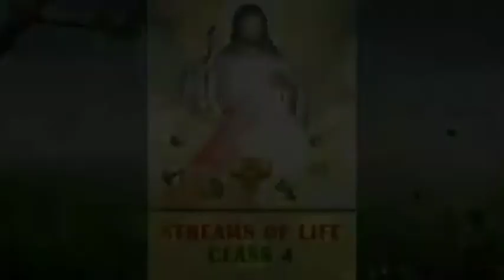The Anointing of The Sick || रोगीलेपन || Catechism || Class -4 || Chapter 11 || Sr Yanja CMC / Hindi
जीवन के झरने - सीरो मलबार कलीसिया के विश्वास प्रशिक्षण पाठ्यक्रम
पाठ  11 - रोगीलेपन

Streams of Life - Catechetical book series Syro Malabar Church

Chapter 11 - The Anointing of The Sick

Facilitator - Rev. Sr. Yanja CMC

Teacher's Guide

I. What children should understand:

1. Convictions

a. Jesus is healer.
b. It is Jesus who gave the authority to the church to heal the sick through the sacrament of anointing of the sick.
c. The sacrament of anointing of the sick brings the spiritual and physical healing.

2. Attitudes

a. Treat the sick with compassion.
b. Pray for the sick.

3. Habits

a. Will visit and help the sick.
b. Will pray to Jesus on facing illness and pain.

II. Teaching aids:

Holy Bible, pictures of Jesus healing the sick and charts.

III. Presentation of the lesson:

Children can be given pictures of Jesus healing the sick for picture reading. Let them discuss those incidents and narrate in group. This actually will help to reach the conclusion that Jesus is the healer and then the lesson can be introduced.

IV. Activities related to the lesson:

Let us do

Make the biographies of Mother Teresa and Fr. Damien available to children. Let them collect the pictures.

V. Correlated Activities:

1. Visit a hospital with teacher and meet the sick if possible.
2. Collect pictures where in patients are taken care of are shown and then prepare an album.

Once Jesus was preaching to the people in a house. Then some people carried a paralyzed man on a cot and brought him to Jesus. They were not able to reach Jesus because of the thick crowd. Hence they got on to the top of the house, removed the roof above Him and took him down to Jesus. Seeing  their faith, Jesus said to the paralyzed man: “Son, your sins are forgiven.” “Stand uptake your mat and go to your home. "Immediately the paralyzed man took up his cot and went home while everyone  was looking at him. Everybody was greatly taken up with it and praised the Lord, our God(Mark2: 1-12).

During his public life, Jesus healed many people. He had the power to heal the sick. The lepers, the deaf and the blind rushed to him to receive healing. Jesus touched, blessed and healed them. He also cast out many demons and set them free.

“Then Jesus summoned his twelve disciples and gave them authority over unclean spirit, to cast them out, and to cure every disease and every sickness”(Matthew 10:1).The apostles who went out according to the command of Jesus preached repentance to the people. They cast out many demons and anointed the sick and healed them”(Mark 6:12-13).

The apostle who received the mission to heal the sick continued the anointing of the sick and prayed for them. St.James, in his epistle, says: "Are any among you sick? They should call for the elder of the Church and have them pray over them, anointing them with oil in the name of the Lord. sins will be forgiven”(James 5:14-15).This is the earliest from of the anointing of sick. The sacrament of Anointing the sick is administered by the power that Jesus gave to the Church through the apostles.

Anointing of the sick the sacrament that gives us the health in body and soul through the forgiveness of sins and healing of sickness.

Like Jesus who said ‘it is not the healthy but the sick who needs a doctor, the Church is always compassionate towards the sick. She prays and works for the sick.’

When the sacrament of Anointing of the sick is administered, the Church prays over the sick for the sanctification of body and soul, forgiveness of sins and healing of sickness and anoints the person with holy oil. The celebrant anoints the forehead, eyes, ears, lips, hands and legs of the sick with holy oil and prays for him invoking God’s mercy. Along with this, he also prays that the patient may be strengthened to accept the sickness and its sufferings in union with the passion of Jesus Christ. Thus, this sacrament of Anointing of the sick gives the patient the power to accept and suffer the sickness and its pain and be healed ,if it is God’s will.

It is part of our Christian mission to visit the sick, console them, pray for them and nurse them. When we visit the sick, we must definitely pray for them. Our visit, love, concern, service and prayers, will surely console and strengthen them. When we are sick we also must pray to Jesus, the Healer.

Jesus, the mighty healer, bless us to be merciful  to the sick And the suffering and pray for them.

Word Of God to remember

“When Jesus saw their faith, he said to the Paralytic, son, your sins are forgiven” (Mark 2:5).

Let  us read the word of God with devotion - Mark  2 : 1-12

My decision

I will nurse the sick and the old with concern and pray for them

ACTIVITY

Read  the biographies of Fr.Damian, Mother Theresa etc. who nursed with love the sick and the orphans.